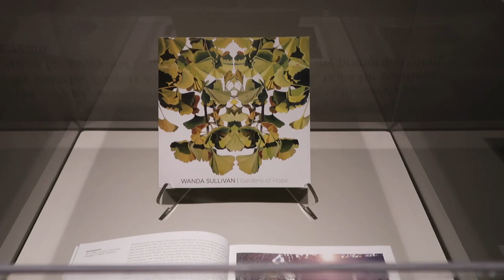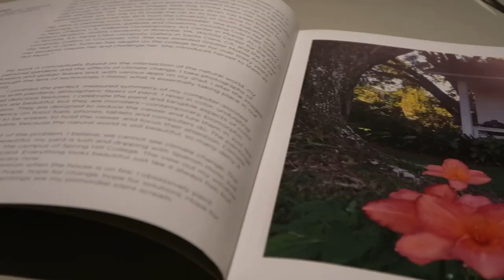20220927 WandaSullivanArtExhibit Video Fox